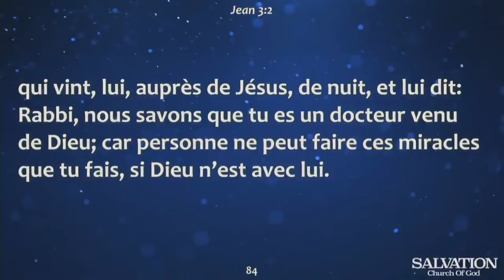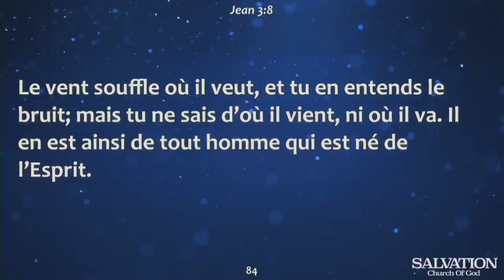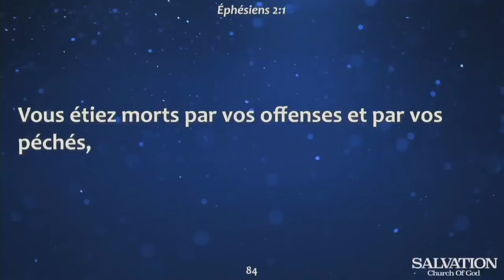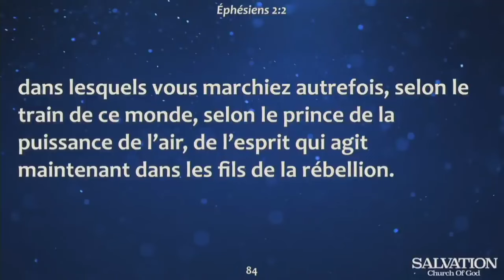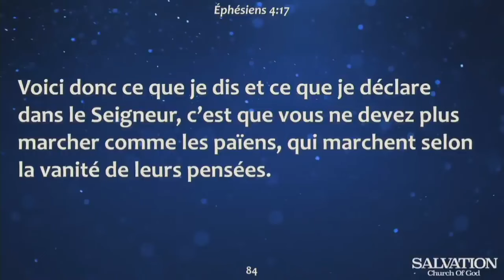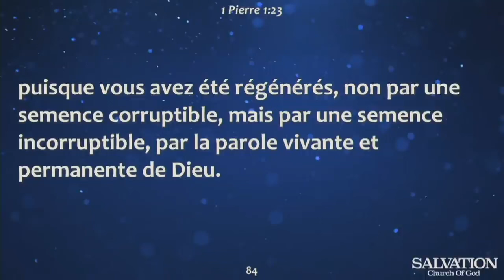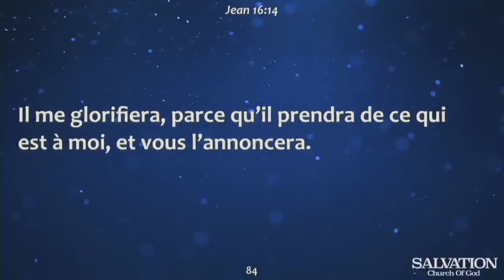Men kijan lachè ka mennen'w nan lanfè | Pasteur Malory Laurent